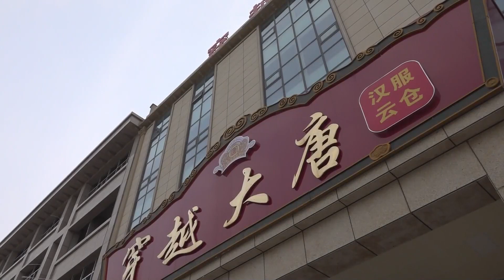伝統の舞台衣装産業、漢服ブームとＥＣの発展で急成長 山東省曹県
中国山東省菏沢（かたく）市曹県は中国の舞台衣装の生産地として知られており、十数年にわたる発展を経て、中小企業を中心とした精密で整った分業システムが形成されている。
　同県大集鎮孫荘村の孫学平（そん・がくへい）党支部書記は、「十数年前、村民は自分たちで作った衣装を携え、あちこちに出向いて販売し、一定の販売量はあったものの、市場シェアは高くなかった。偶然にも電子商取引（ＥＣ）発展の波に乗ってアパレル産業が急速に成長した」と述べた。
　ＥＣのおかげで同県の衣料品販売は一転した。製品加工の完全な産業チェーンを構築しただけでなく、ここ数年で急速に国内の「漢服（漢民族の伝統衣装）」市場の４割を占めるまでになった。統計によると、２０２３年の総売上高は百億元（１元＝約２２円）を超え、今年に入ってからのオンライン販売額は前年同期比９０・８％増の１９億８千万元に上っている。
　県内で起業を目指す人や帰郷する留学経験者の受け皿を手がける「有愛共同創業基地・留学帰郷基地」の担当者、李字雷（り・じらい）氏は、「産業が集積する曹県は、漢服製造について低コスト、短納期という優位性があるほか、若者たちの帰郷によって販売やデザイン、運営などが急速に強化され、ブランド化や高品質化が進んだ」と指摘。基地には共同創業に加わるライバー（ライブ配信者）やオペレーターなどスタッフ３００人余りがおり、データやテクノロジーを活用して漢服産業の質の高い発展を推進するインテリジェント化された生産ラインも導入されているという。
　ますます多くの高学歴人材が帰郷して起業や就職することを第一の選択肢としている。曹県には現在、ＥＣに従事している博士が３人、修士が約百人、大卒者が約１万人いる。ここ数年で５万人が故郷に戻り起業したことで、３５万人がＥＣに従事するようになった。
　ＥＣの急速な発展を受け、同県ではここ数年、産業発展に向けた「グリーン（環境配慮）ルート」を構築するために、多くの新たな機関やメカニズムを革新的に立ち上げた。
　曹県漢服協会の胡春青（こ・しゅんせい）会長によると、同県はコモディティー化競争を避けるため、同協会を設立し、企業とデザイン会社や大学などとの協力メカニズムの構築をサポートし、自社ブランドの立ち上げを奨励している。また、独自イノベーションを保護するため、知的財産権を専門的に保護する「知的財産権快速保護センター」を設立し、特許出願の処理時間を従来の１８０日から１０日に短縮したという。
　同県の民間経済は現在、活力に満ちており、経営主体は１５万５千を数える。常住人口で計算すると、約１０人に１人が経営主体で、３０人に１人が企業経営者となっている。